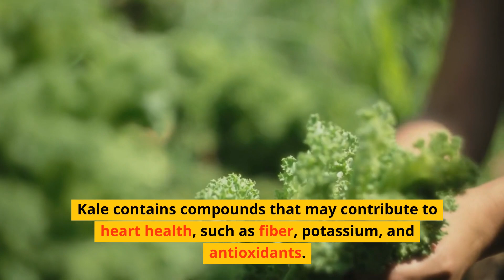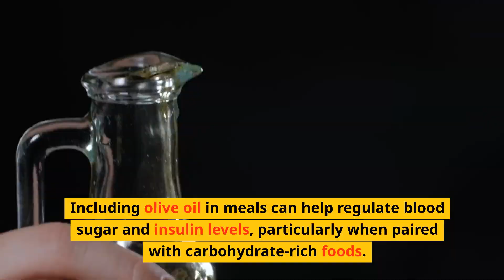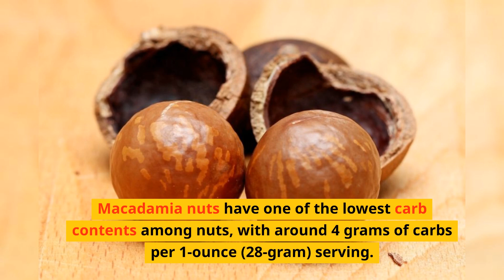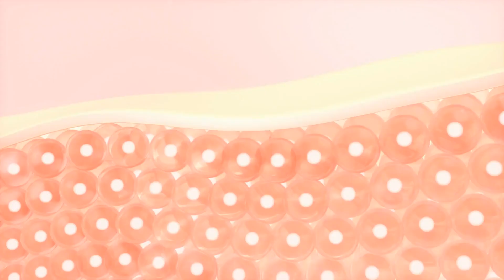9 HEALTHIEST Foods With No Carbs & No Sugar To Stop Aging & Stay Healthy Forever!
Today I am going to share with you all 9 healthiest foods in the world with minimal carbs and sugar which can help to delay ageing and keep you healthy. The HEALTHIEST Foods With No Carbs & No Sugar To Stop Aging & Stay Healthy Forever!